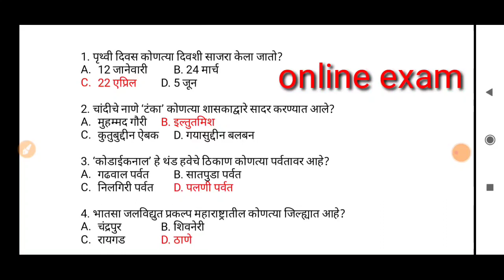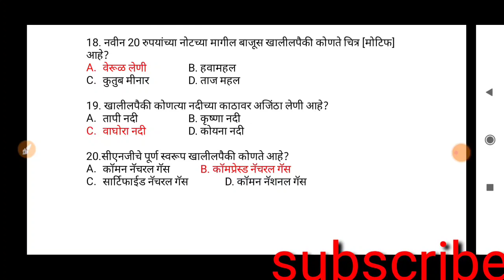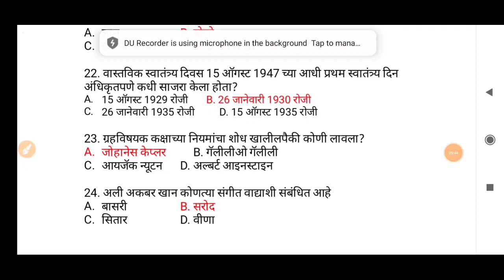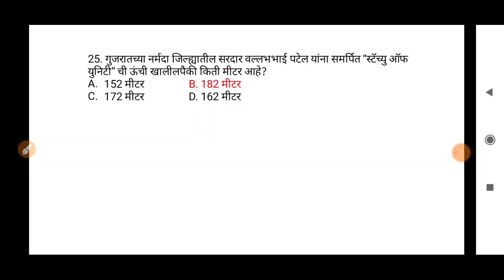Police Bharti पोलीस भरती पेपर भाग 8// अशा प्रकारचे प्रश्न पेपर मध्ये नक्की विचारले जातात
police भरती, आर्मी, SSC GD, CRPF, BSF, CISF, SSB, NIA, SSF, ITBP, महापोर्टल EXAM बँक, रेल्वे, OHTER EXAM
Maha exam YouTube

join telegram group @rahulwaghmodesirमहाराष्ट्रातील सुप्रसिद्ध पोलिस भरती मार्गदर्शक/लेखक व प्रेरणादाई वक्ते राहुल वाघमोडे सरांच्या संघर्ष अॅकॅडमी च्या वतीने 2020 च्या पोलिस भरती परीक्षेची तयारी व मार्गदर्शन करण्यासाठी टेलीग्रम चँनल तयार करण्यात आलेला आहे.@rahulwaghmodesir